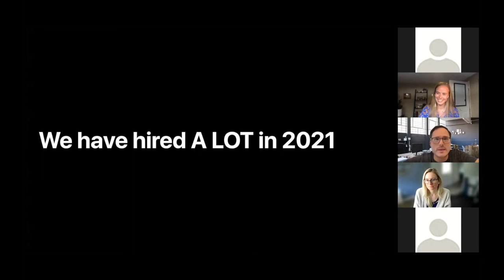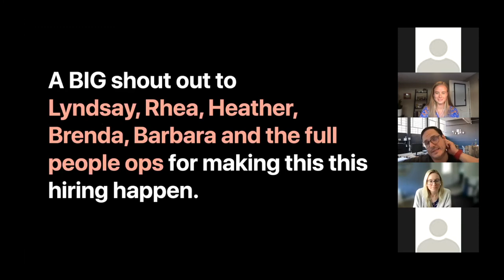Want to join us at DrChrono to fix healthcare?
We hired over 65+ remote people in 2021 so far.